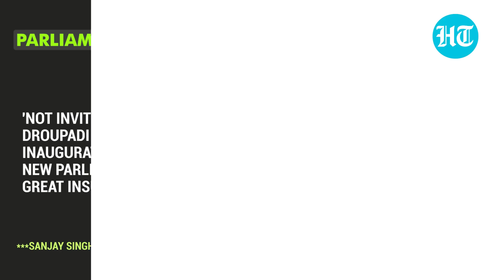'PM Modi Doesn't Understand...': Opposition boycott over new Parliament building inauguration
TMC, CPI, AAP will skip the inauguration ceremony of the new parliament building. Congress and other opposition parties are also likely to join the boycott as the new complex gets inaugurated on May 28 by PM Modi. Watch this video to find out why the opposition is miffed.